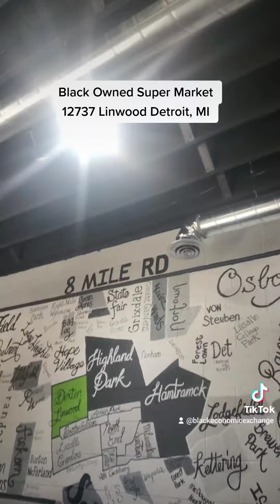New Black Owned Market Linwood Fresh Market 12737 Linwood Detroit, MI 48237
Black Owned Market Opens "Linwood Fresh Market" owner Sonya Greene is bring life back into Linwood Dexter district in Detroit, MI